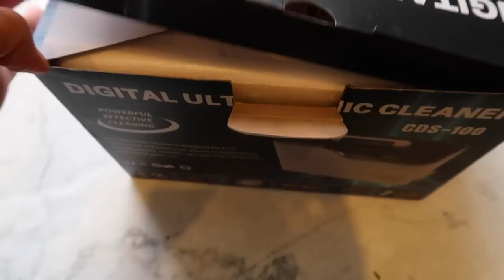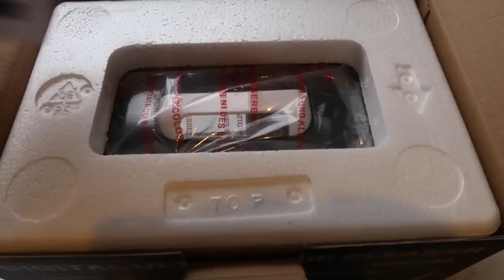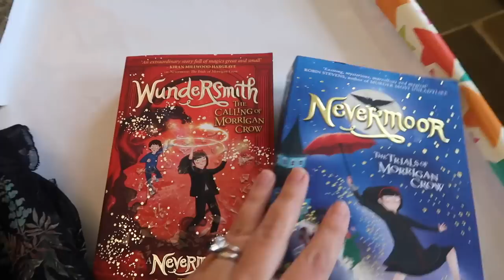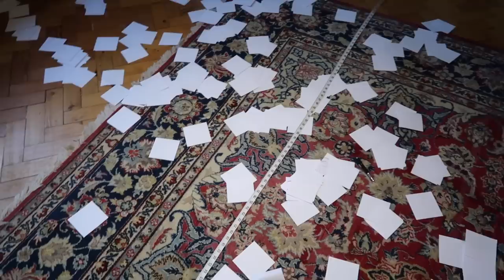VLOG: Family Friday at Home! | Fleur De Force (ad)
An unexpectedly lovely Friday at home... Come and join my LIVE skincare chat with Lancôme on Wednesday 7th October at 6pm

River's Coat: From last year, but they do cool new prints every year
River's Hat: Old from Next, but similar one
My Coat: Mine's from last year but they have a very similar one this year (gifted)

T's & C's: *Save 20% on Fleur de Force Skincare Edit at Lancome.co.uk, with code FLEUR20until 10/10/2020 at 23:59. Only selected products included. Subject to availability whilst stocks last. Incomplete, illegal, misdirected or late redemptions will not be valid. Promoter is not responsible for redemptions lost, damaged or delayed due to technical or connectivity or other problems. Promoter: Lancôme a trading division of L’Oréal (U.K.) Limited, 255 Hammersmith Road, London W6 8AZ.